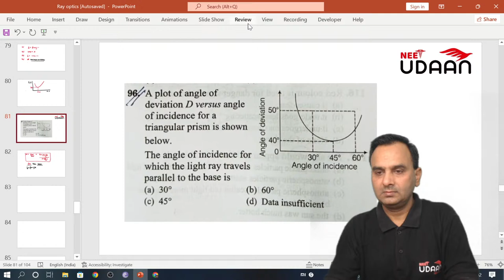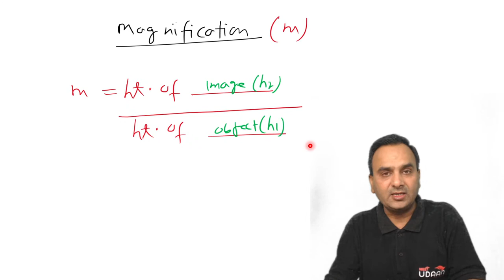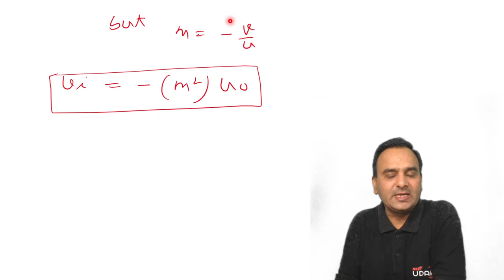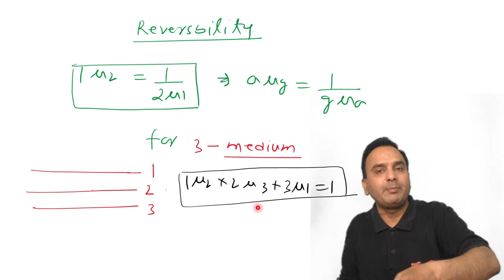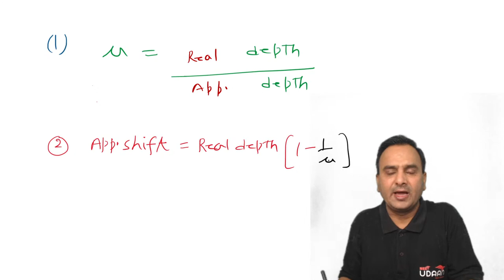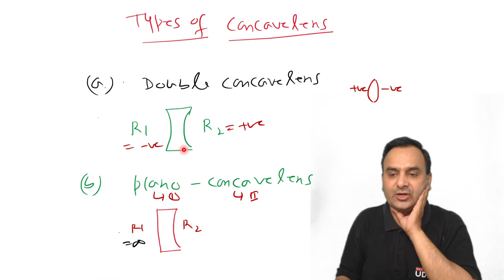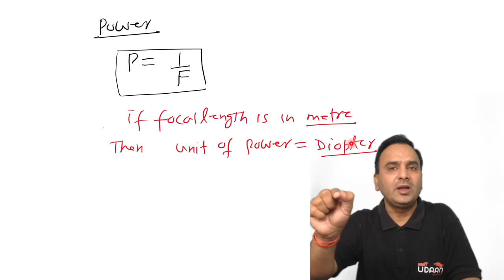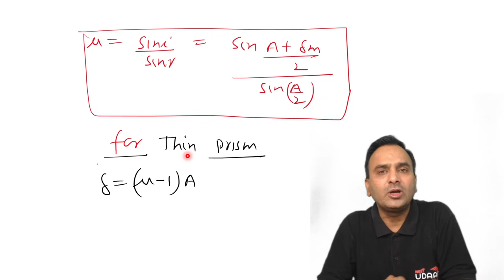Ray Optics | Complete NEET Syllabus Coverage | Sudhir Srivastava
Very Very Happy To Announce The NEET CHALLENGER BATCH For NEET 2022🤗🤗

Key Features Of This Batch💯💯 :-

1) Separate Tests Of Each Subject Chapterwise  { i.e Biology , Chemistry & Physics} Consisting Of 35 Questions (All are New Questions Based On New NEET 2022 Exam Pattern) For Practice of SECTION A Portion of NEW NEET 2022 Exam

2) Separate Tests Of Each Subject Chapterwise { i.e Biology , Chemistry & Physics} Consisting Of 15 Questions ( All are New Questions Based On New NEET 2022 Exam Pattern) For Practice of SECTION B Portion of NEW NEET 202w Exam.

3) Each Test Will Contain Timer So That You Can Prepare For Time Management & Mental Pressure ( in which maximum students fails in the NEET Exam)

4) MEDIFLIX :- It's a series of Pre - Recorded Video Lectures Of Each & Every Chapter Of Biology , Physics & Chemistry so that you can specifically watch the Video Lectures Of the topic which seems Difficult to you.

5) 7500+ Most Probable Questions for NEET 2022 with Video Explanation all these Questions are available in test format with a timer running alongside so as to help you keep check on your time and with detailed text as well as video explanations.

6) DPPs : Chapterwise DPP of all chapters divided into Section A of 35 Q and Section B of 15  Questions with detailed Video Explanations are on their way and will be available by 31st July

[Note :- DPP's & Tests are 2 Different Things]

7) Rapid Revision Notes :-  Digital Conceptual Notes of All the Chapters with Important Previous Year Questions marking helping you revise chapters in minimum possible time

8) Full Syllabus Test Series  Based On New Changed NEET 2022 Exam Pattern ; consisting of 35Q + 15Q Pattern

9) 5 Full NEET MOCK TESTS with New Pattern with Detailed Video Explanation

10) Unlimited Doubt Solving Exclusive Telegram groups for Physics, Chemistry and Biology are created so that any of your doubt is efficiently resolved within 24 hours.